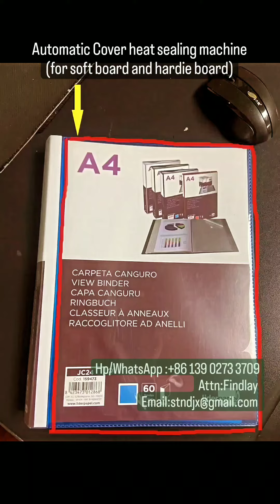Automatic Cover heat sealing machine (for soft display book board and hard display book board)